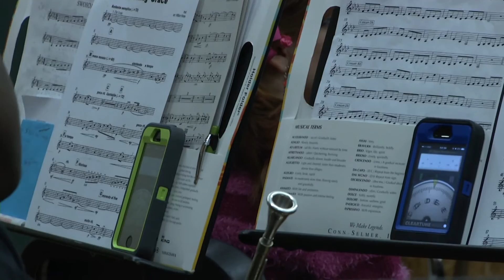Lawton Public Schools: MHS Band Clinic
Lawton Philharmonic Orchestra's, Jon Kalbfleisch, takes time out of his busy schedule to spend a morning with MHS band members.  This was an opportunity for students to work with a professional in the field and hear how Kalbfleisch has evolved throughout his career in music.